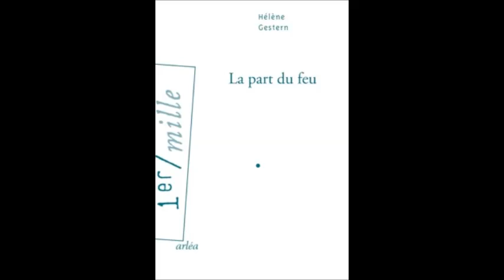La Part du Feu | Par Hélène Gestern | Médiathèque d'Arcueil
Rencontre avec l'autrice Hélène Gestern pour son livre "La Part du feu".

La médiathèque d'Arcueil vous présente aujourd’hui la rencontre avec l'autrice Hélène Gestern qui s'est déroulé le 25 mai 2013.

 Lauréate du roman d’Arcueil en 2012 pour Eux sur la photo, Hélène Gestern présente son dernier roman aux arcueillais :
À la suite d’une révélation qui la bouleverse, Laurence comprend que sa vie est peut-être moins simple qu’elle ne le pensait. Elle décide d’en apprendre davantage sur le passé de ses parents. Très vite, ses recherches l’amènent sur la piste d’un militant d’extrême gauche.

©Philippe Matsas : Image